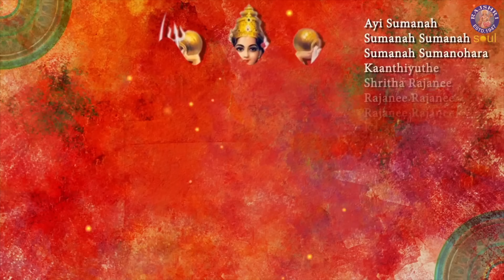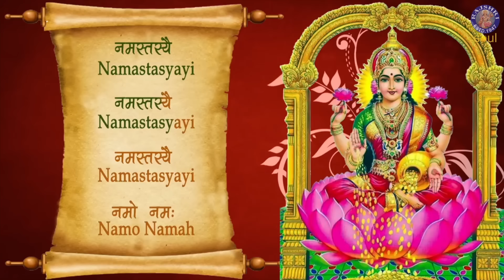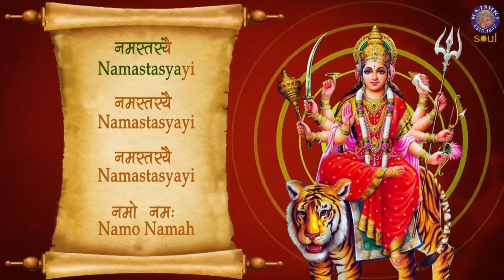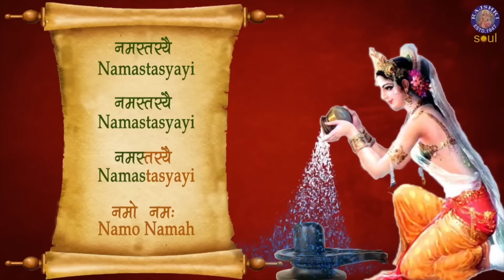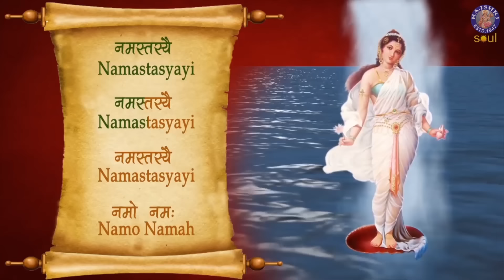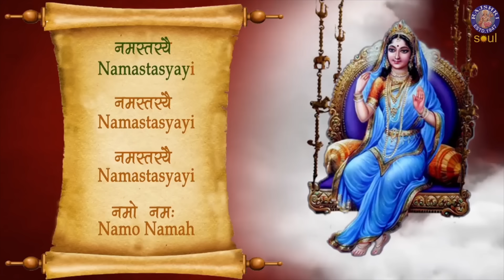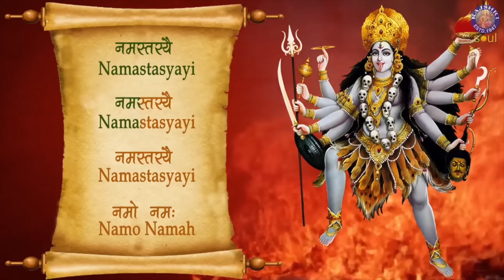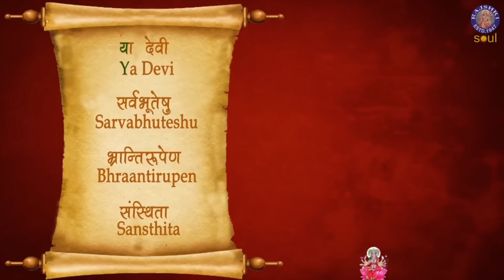Non Stop Maa Durga Songs Jukebox | माँ दुर्गा नवरात्री भक्ति Song | Navratri 2021 | Rajshri Soul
Listen Navratri 2021 Special Non Stop Maa Durga Songs | माँ दुर्गा नवरात्री भक्ति Song

Time Stamp :
0.16 : Aigiri Nandini
15.14 : Renuka Mata Prathna
19.40 : Navratri Aarti
28.19 : Durge Durghat Bhari
30.22 : Ya Devi Sarvbhuteshu
38.50 : Durga Stotra
48.09 : Shri Shakambhari Mata Aarti